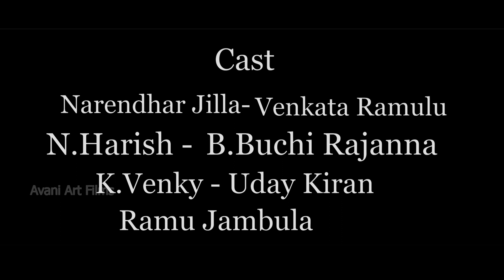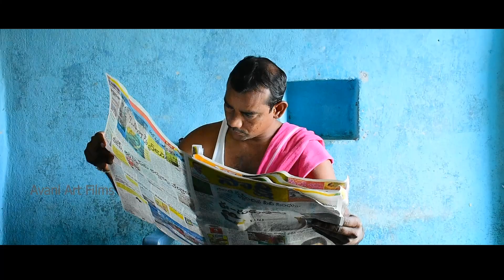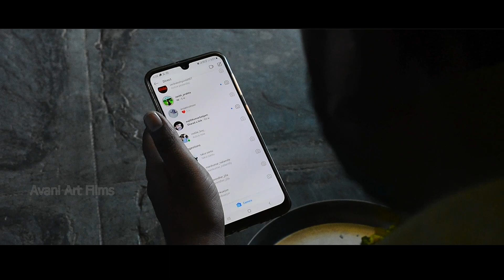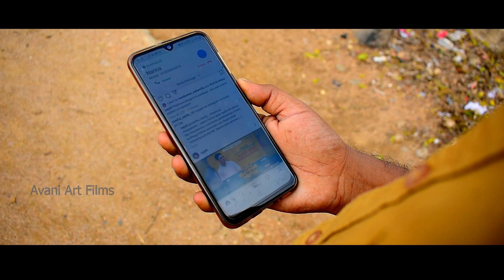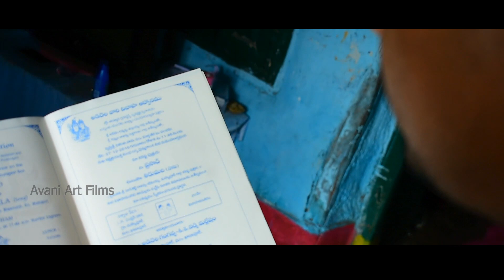Nirlakshyam|| A film by Raj Rajashekar||Narendhar jilla|| sai amandha||Galli akkalu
Nirlakshyam message oriented short film